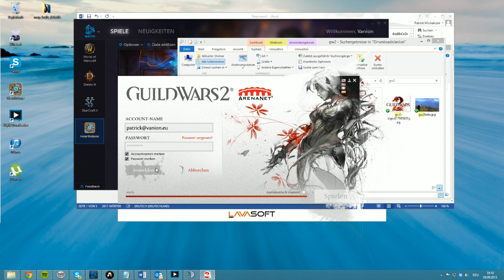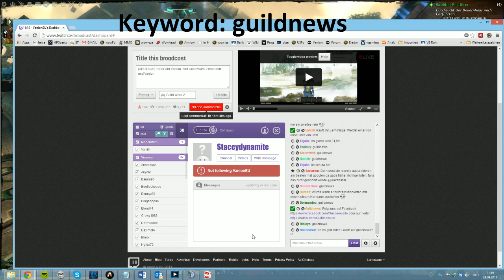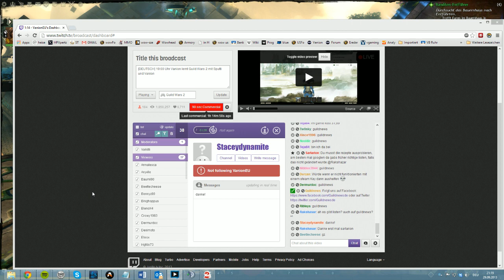Einführung in Guild Wars 2: Vanion lernt von Sputti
Bei Guild Wars 2 handelt es sich um ein Spiel, welches ich selbst bislang noch nicht wirklich gespielt bzw. durchschaut hatte. Ich habe es mir aber jetzt einmal von Grund auf durch Sputti erklären lassen. Dabei ist es mir wesentlich näher gekommen und ich habe es besser verstanden.

Nach dem Stream habe ich sogar weiter gespielt.

Eigene Website inkl. .de Domain